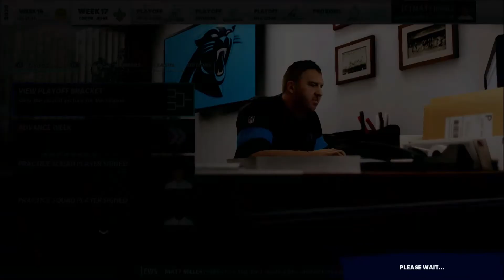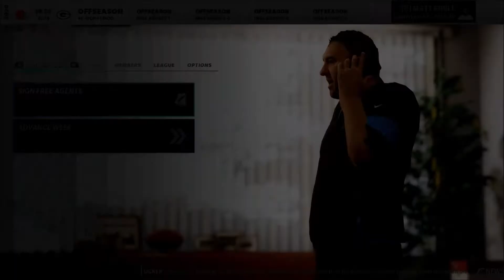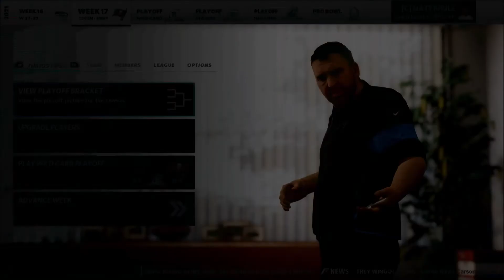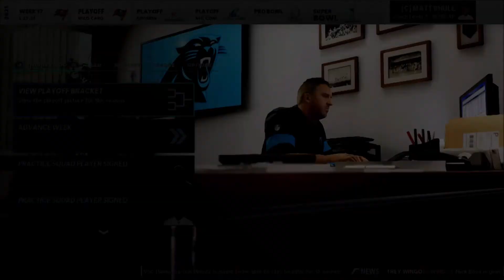Sam Darnold TRADED to Carolina Panthers!! | Madden 21 Simulation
In this video, we simulate Sam Darnold's Season and how well he fairs with the Carolina Panthers!

Remember to leave a like on this video I would really appreciate it and hope you enjoy the video! :)